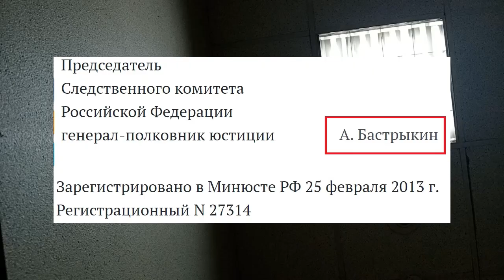Трейлер 157 СТАТЕЙ ЗА 2 МИНУТЫ или ВОТУМЫ ВСЕМУ СК СУРГУТ 2023.01.23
выносим вотум недоверия и вотум утраты чести всему следственному комитету по городу Суругут на основании некомпетентности, нарушения приказов и инструкций СК России, хамского и неуважительного отношения служащих к жителям (в том числе пожилым) и требуем провести проверку силами СК России в СК по городу Сургут

на ты или на вы?

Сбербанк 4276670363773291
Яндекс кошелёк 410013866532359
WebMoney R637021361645